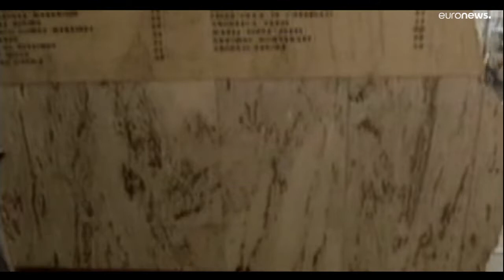Strage di Bologna, ergastolo al neofascista Paolo Bellini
La Corte d'Assise aggiunge un altro tassello al quadro dei responsabili della strage del 2 agosto 1980, costato la vita a 85 persone